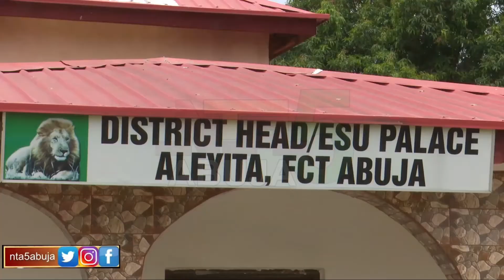FCT COMMUNITIES AND COVID-19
It is still business as usual in some communities in the Federal Capital Territory as many residents fail to comply with the presidential directive on Covid_19 prevention.